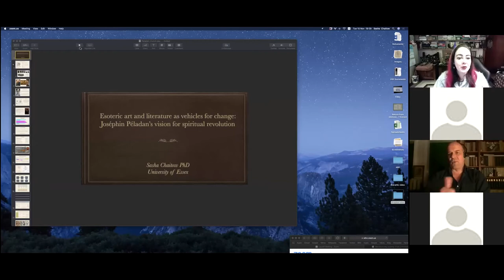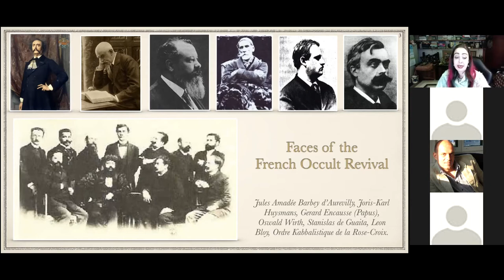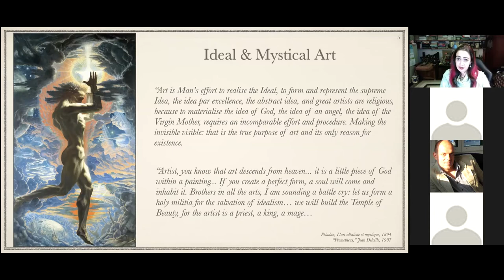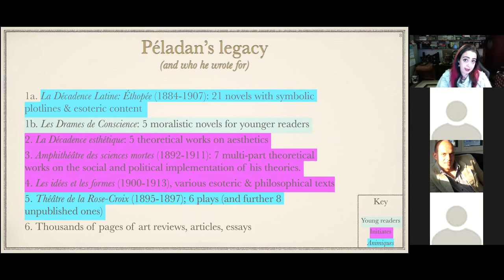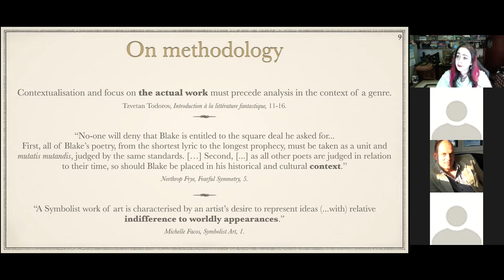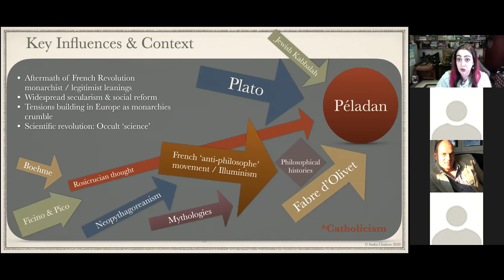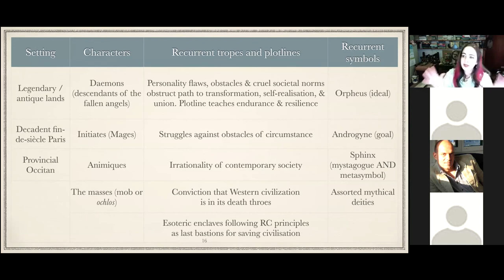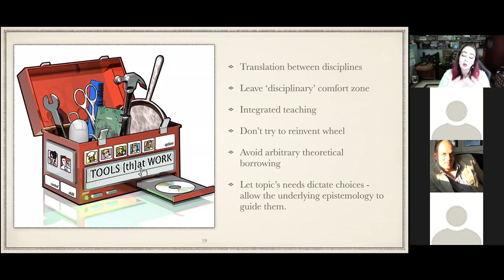Joséphin Péladan's vision for a spiritual revolution by Dr Sasha Chaitow for ETH Zurich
Dr Sasha Chaitow delivers an Invited guest lecture as part of the “Aesthetic and Scientific Epistemologies of the Occult in the XIX Century,” a lecture series organised by ETH University – Zurich‘s ongoing project “Scientificization and aestheticization of esotericism in the long 19th Century” .